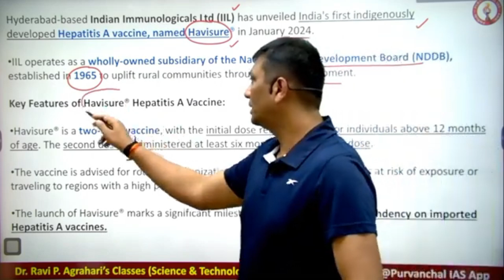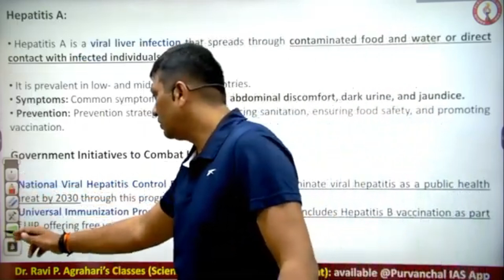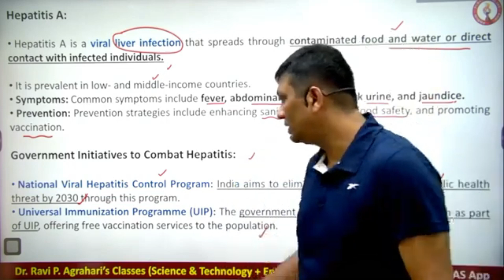L92. HAVISURE | INDIGENOUS HEPATITIS A VACCINE | UPSC | DR. RAVI AGRAHARI SIR | PURVANCHAL IAS APP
PurvanchalIASapp PURVANCHALIAS UPSCThis course is design for all examination where have role of Science & Technology eg. UPSC, all State PSC, CAPF, Banking, SSC etc.